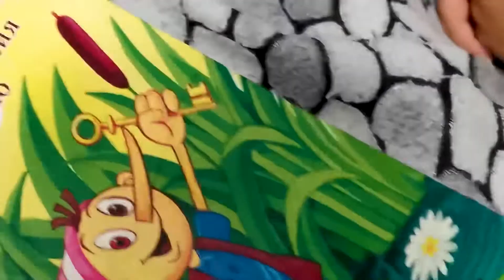Читайте с детьми: Сахалинская область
Офицеры СК России продолжают рассказывать о том, какие книги они читают вместе со своими детьми и почему это так важно.

О чтении с детьми рассказывает старший следователь Поронайского МСО СУ СК России по Сахалинской области Булгакова Надежда.